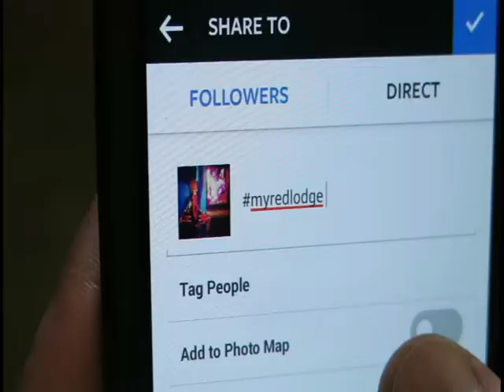Red Lodge Mountain Slope Side News - 2014 opening day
The season has opened at Red Lodge Mountain and we want to hear all about it. Use MyRedLodge to post your photos to Instagram and Twitter.